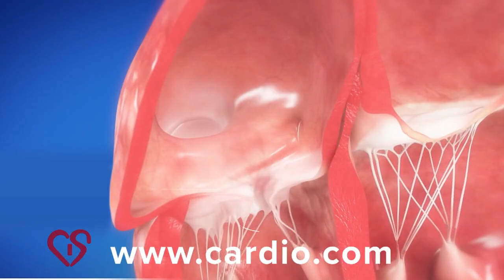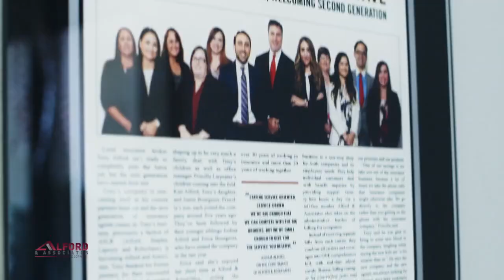Good Vibes 5/25/2023: Making Cool Friends After Graduation